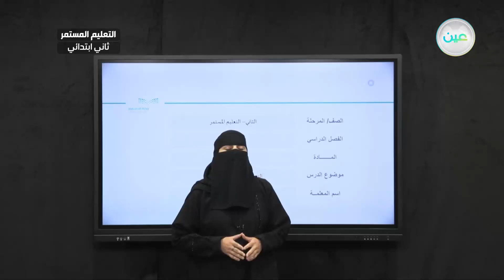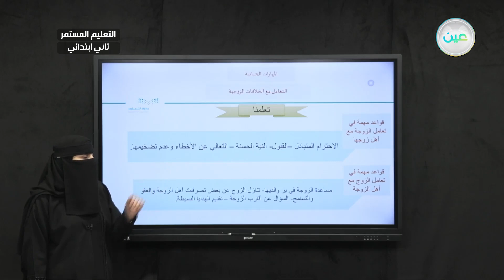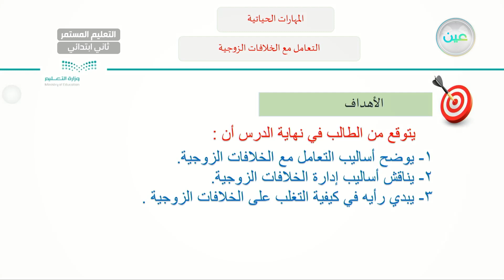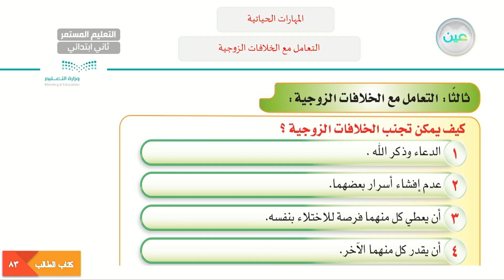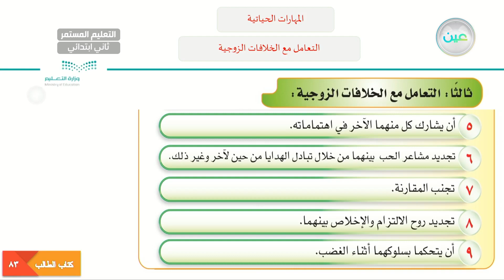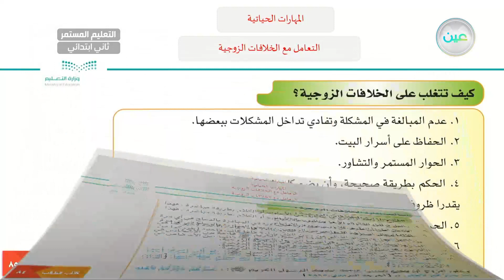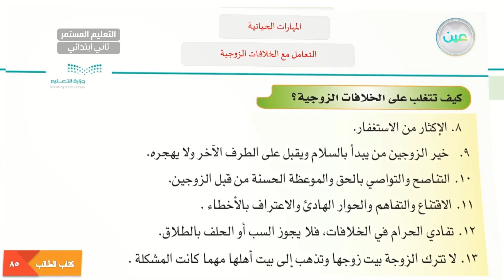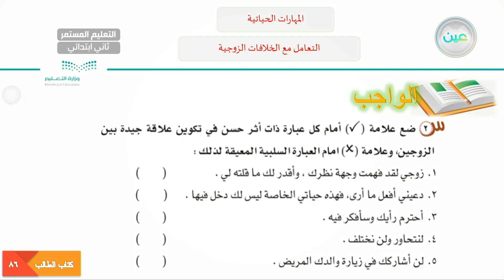التعامل مع الخلافات الزوجية - مهارات حياتية - الصف الثاني الابتدائي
الحصة الأولى - الثلاثاء - الأسبوع التاسع - الصف الثاني الابتدائي التعليم المستمر